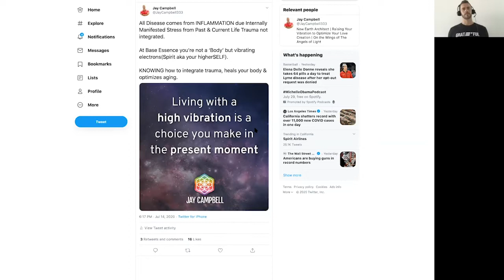The 6 Components Of An Exceptional Life w/Jeremy Abramson | The Jay Campbell Podcast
When we’re not living with intention, it’s easy to accept a mediocre existence.

But we shouldn’t settle for drifting through life.

It’s not enough to survive, we should be aiming to thrive.

Luckily, many of the things that hold us back can be changed if we become more in tune with ourselves.

Which habits are stopping us from reaching our full potential, and what can we do to break them for good?

How can we actively surround ourselves with the right influences that improve our lives, rather than laying stagnant?

In this episode, Chief Energy Officer at E3 Lifestyle, Jeremy Abramson shares the THRIVE acronym for cultivating the lives of our dreams.

Three Takeaways

- How our thoughts impact our health and wellbeing
Many people wake up to the same thoughts every day, but doing so is more harmful than we may realize. By constantly thinking about what’s happened in the past, we fall into the rearview mirror syndrome, which can ultimately cause inflammation and weaken our immune systems.

- How to increase the likelihood of sticking to positive habits
A lot of the habits we have today stem from moments we have emotional attachments to, like rewarding ourselves with a treat for good work. We can replicate that feeling by actively thinking about how things like exercise and a healthy diet will make us feel.

- How to establish strong relationships with the right people
We’ve all heard about the importance of surrounding ourselves with the right people, but doing so requires some work on our part. To attract a particular type of person, we have to embody those traits on our own, first.

Guest Bio-
Jeremy Abramson is the Chief Energy Officer at E3 Lifestyle.

He is passionate about creating workplace environments that promote movement, community, and creativity.

In addition to being a high-level coach, he is also the host of The Energy Exchange Podcast.

To Stop Hair Loss in its tracks and Regrow Your Hair, Experience the Combined Power of GHK-Cu and Carbon 60 with Auxano Grow:

Skyrocket Your Energy Levels and Deepen Your Sleep with the World’s Most Powerful AntiOxidant:

With TruDiagnostic and TruAge, Discover How Biologically Old You REALLY ARE

Painless, affordable and non surgical hair loss solution with VFR technology.

Affordable at home blood testing and hormone optimization via telemedicine available in most states